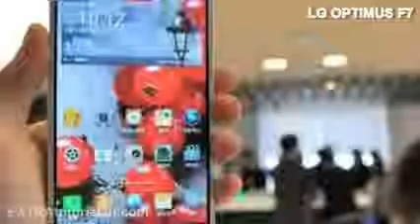LG OPTIMUS F7 UNVEILED THE NEW LG F-SERIES By Rateupdater